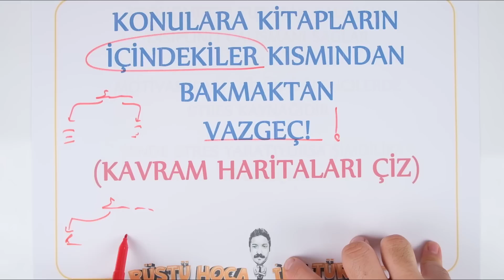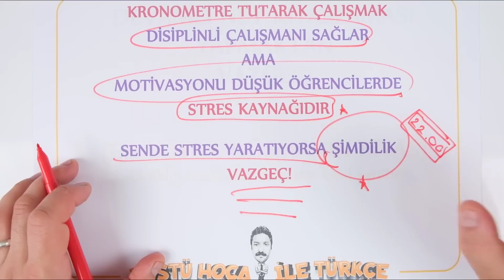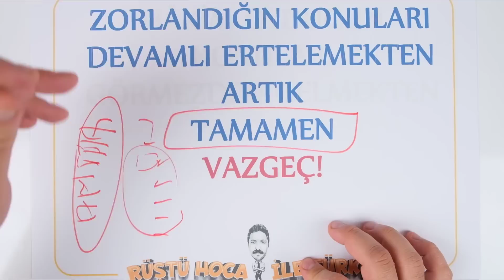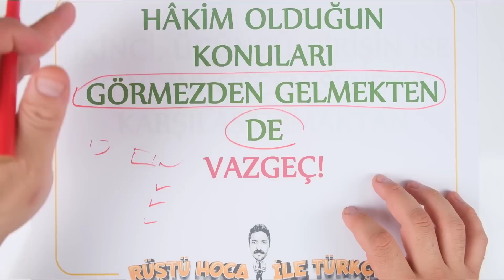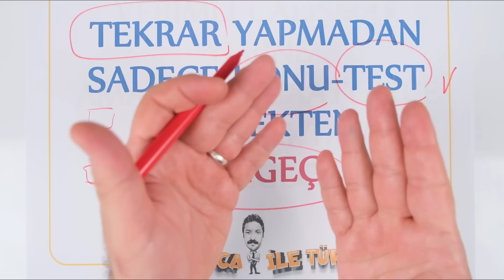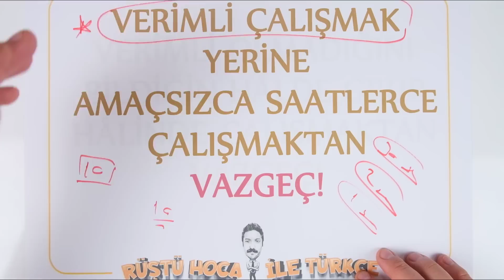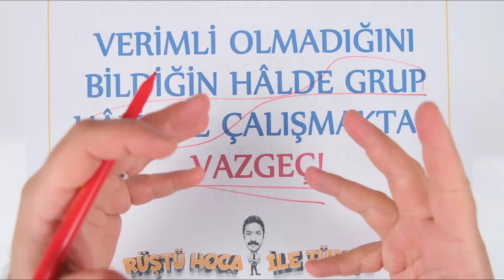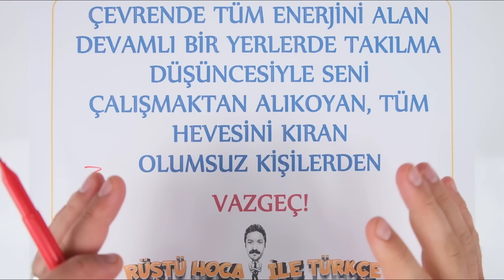VAZGEÇ! | RÜŞTÜ HOCA